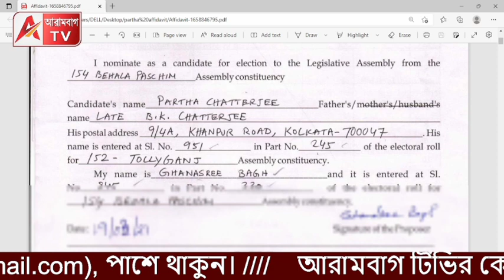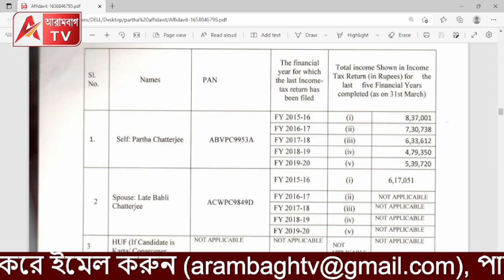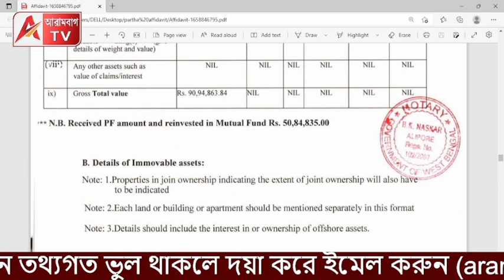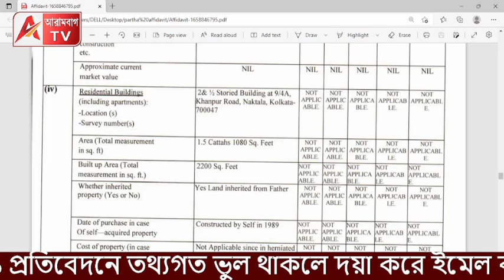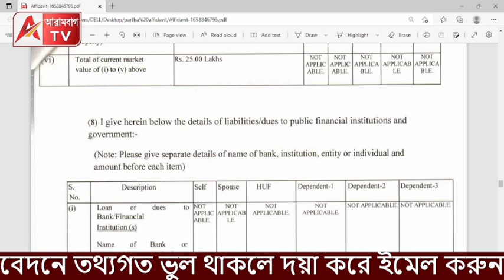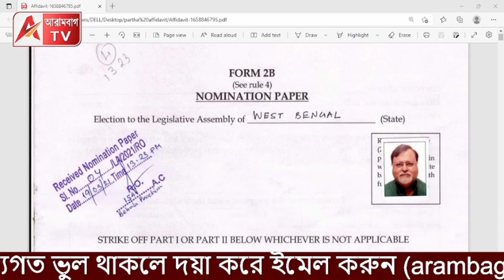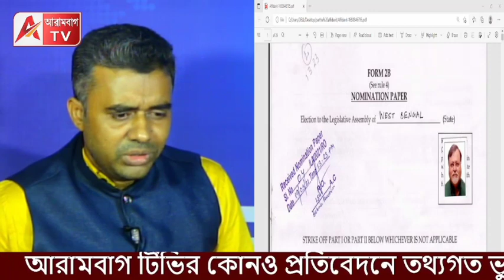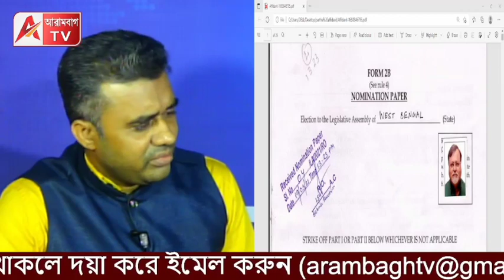বান্ধবীর ফ্লাটে ২২ কোটি, নিজের নামে খোলামকুচি! দেখুন পার্থর এফিডেভিট।